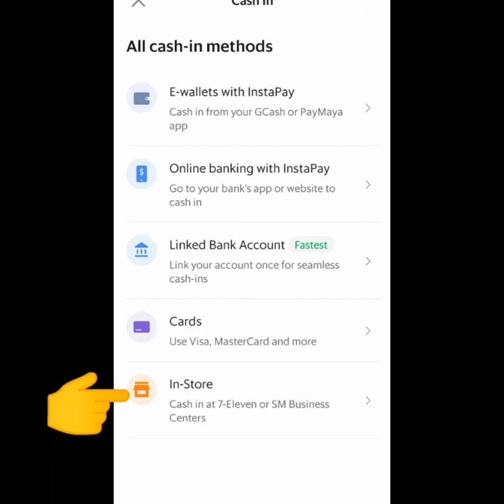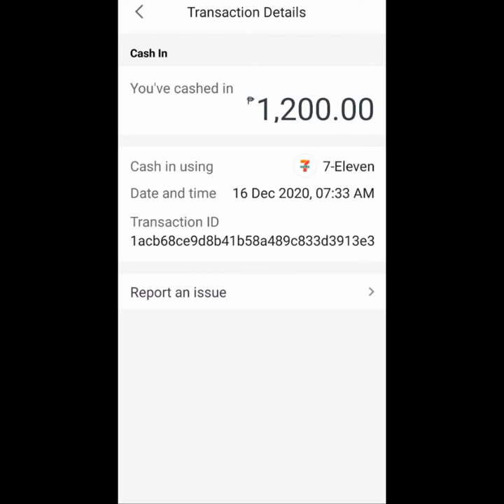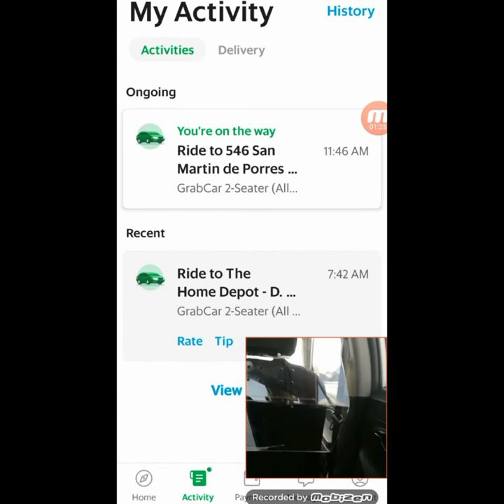How to cash-in GRAB CASHLESS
Grab a car all cashless cash-in in stores